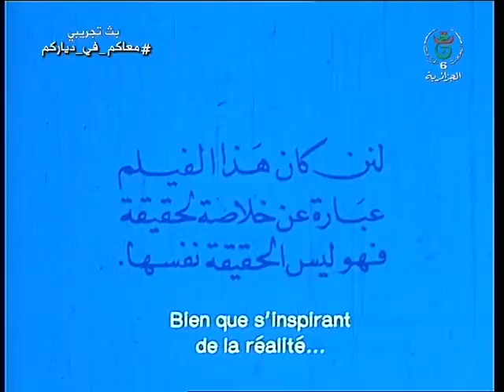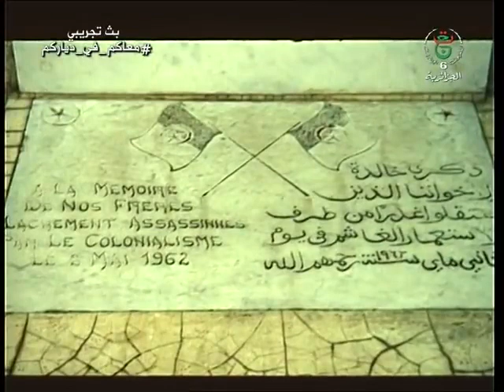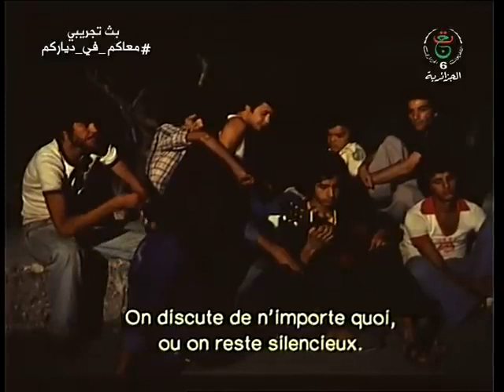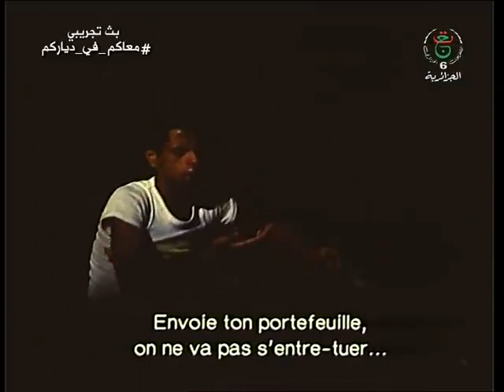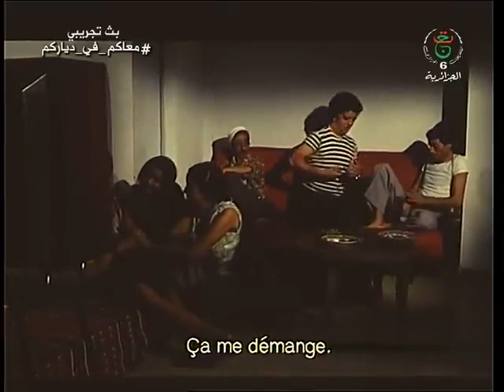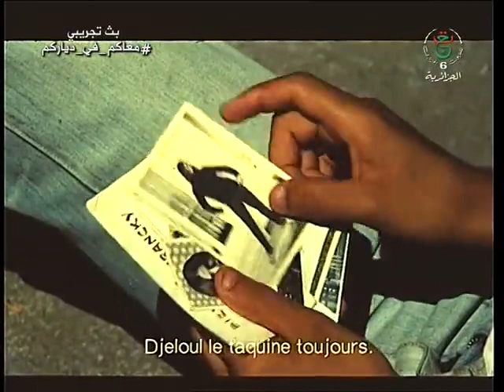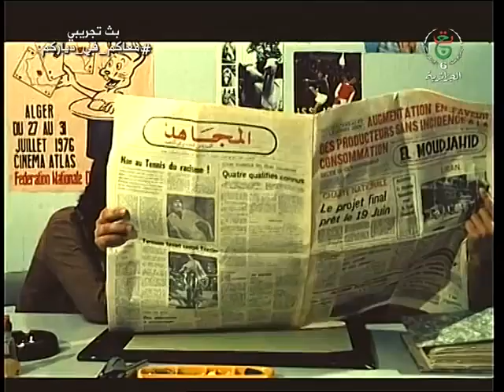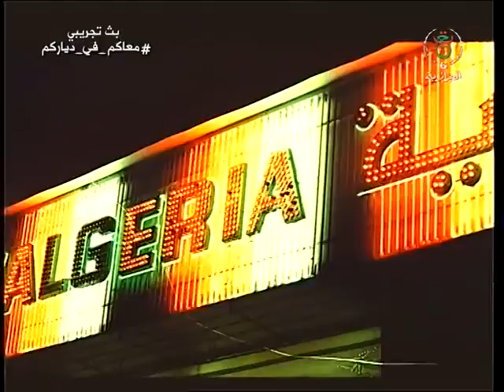film algérien "omar gatlato" عمر قتلاتو فلم جزائري ذ HD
Omar gatlato
omar gatlato radjla film entier عمر قتلتوا الرجلة‬
عمر ڨتلتو
ahmed malek

Canal telegram:
filmsalgeriens

films algeriens افلام جزائرية
Films complets pour les nostalgiques,hassan terro , rouiched ,

filmsalgeriens89